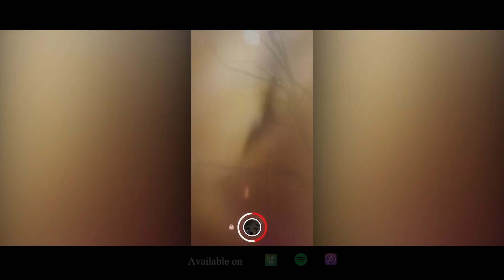Explicit love | Draqlust | 2thoths | Gucciface | I M G | ft. Komal rajput & Divyanka soni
2 Thoths are here with a soothing love song to make end this beautiful romantic month of Februrary.

Artists: Gucciface and IMG
Starring: Komal Rajput and Divyanka Soni
Video Produced by: Ravi C. Tripathi
Make Up and Hair: Jennifer Nazareth
Assistant Directors: Utkarsh Mane and Mehul Panchal